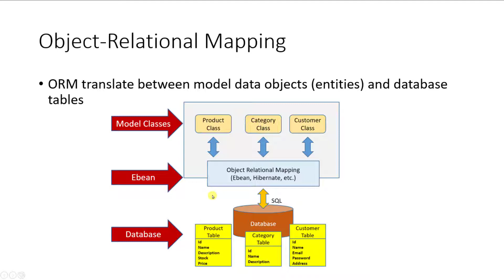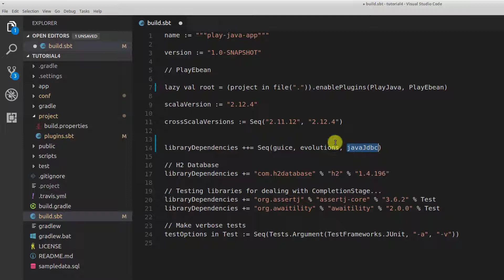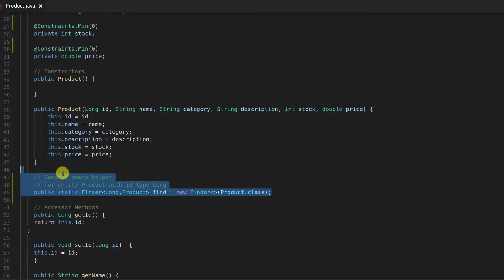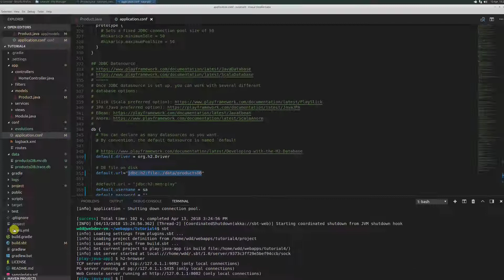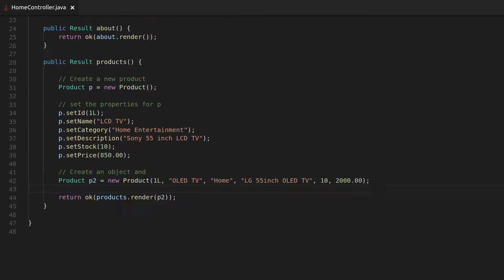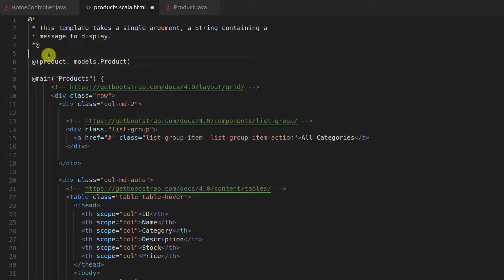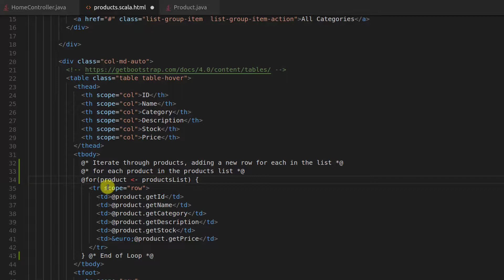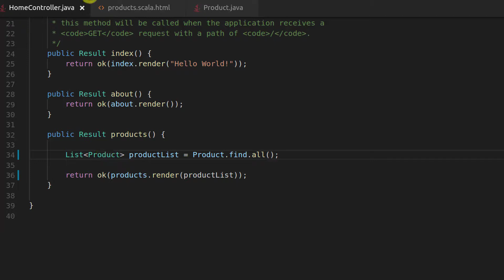4. Model Persistence using Ebean in a Play framework Web App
Configure Ebean ORMand H2 database, Create an entity class, Create DB table and add sample data, View in H2-Browser, Retrieve data and display in a view